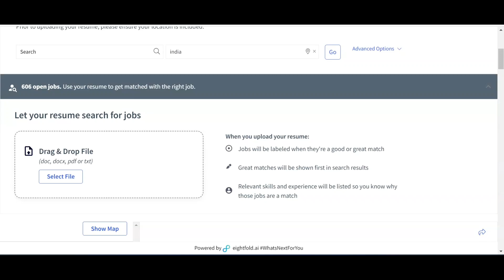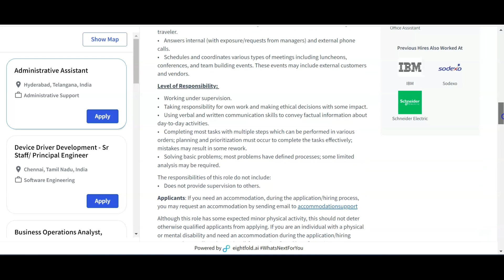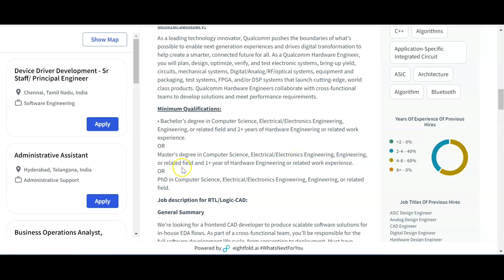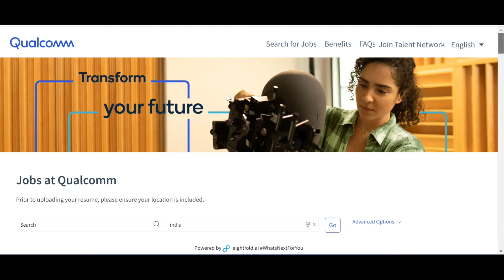Qualcomm Hiring Entry level Candidates| Core Company Hiring for Electronics